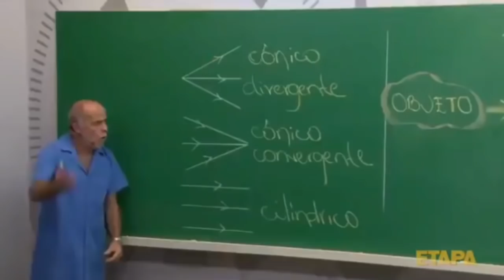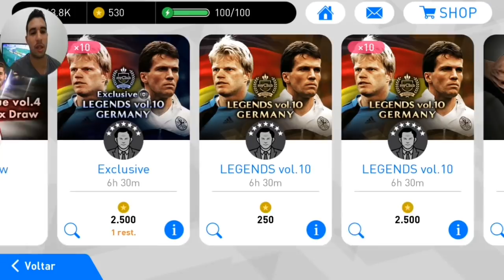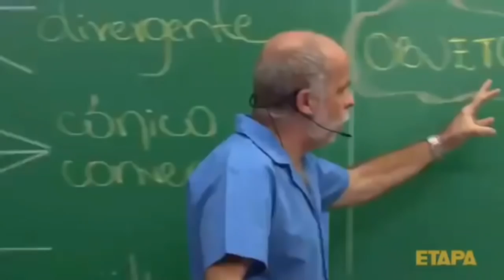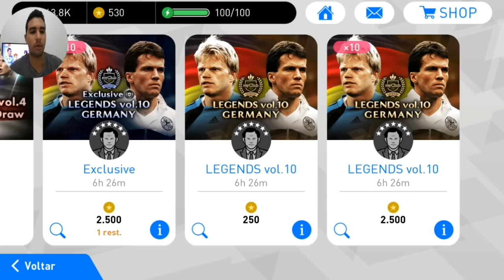MEGA BALL OPENING LENDÁRIO,A SORTE TÁ PUXANDO MEU SACO! O MESMO LENDA DUAS VEZES - PES 2018 MOBILE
🔴SEJA PARCEIRO DO FACE DO CANAL,PORQUÊ SE O YOUTUBE NÃO ESTÁ ENTREGANDO AS NOTIFICAÇÕES,TALVEZ O FACE ENTREGUE E VOCÊ NUNCA MAIS VAI PERDER NOVOS VÍDEOS,POIS VOU AVISAR LÁ SEMPRE QUE FOR TER LIVE OU NOVO VÍDEO 》

JL RECOMENDA✌🎮

TAMANHO 》1,64GB
FABRICANTE 》KONAMI
ONLINE》SIM

TAGS